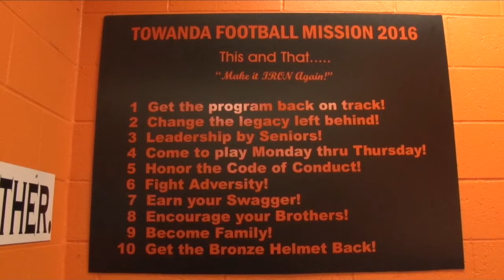FOX56 SPORTS SHOW 10/21/16 - "BRONZE HELMET BOWL" PREVIEW: WYALUSING VS. TOWANDA